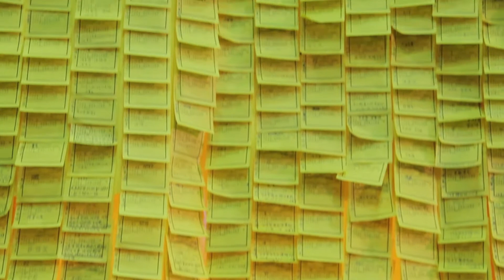2013 the 7th. 25 Drikungpa Commemoration Puja at Taichung Taiwan / 2013 第七屆 25直貢巴紀念法會(FULL HD)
2013 第七屆 25直貢巴紀念法會 全程記錄，是按照法會修法順序來剪接的.